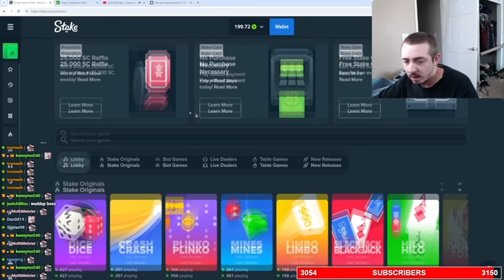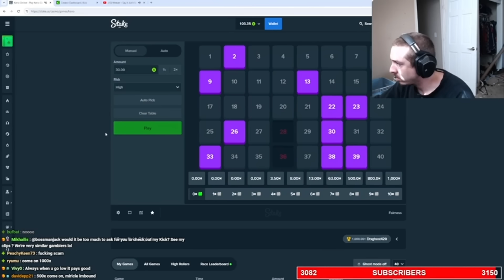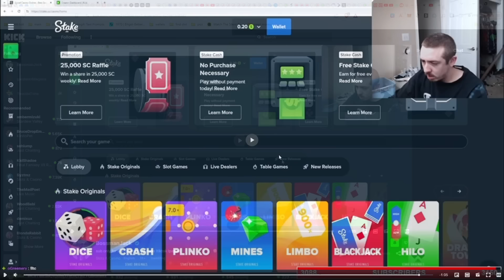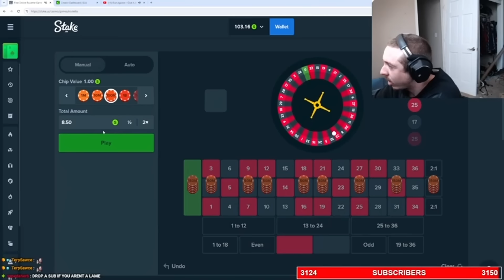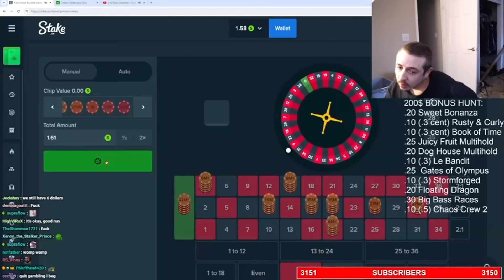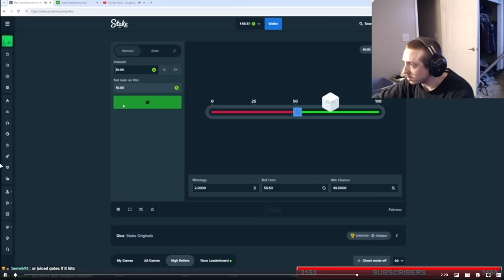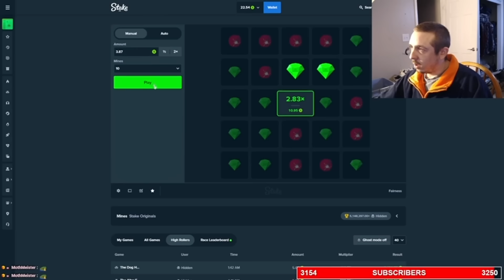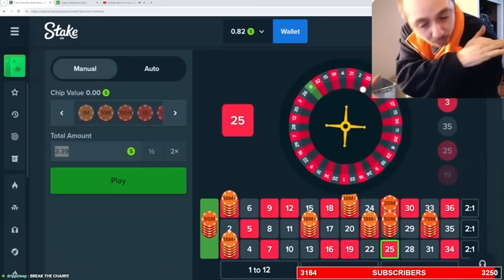bossmanjack IS DONE!, not a dollar to his name, 5k in debt nice, beg streamer for money, chair throw